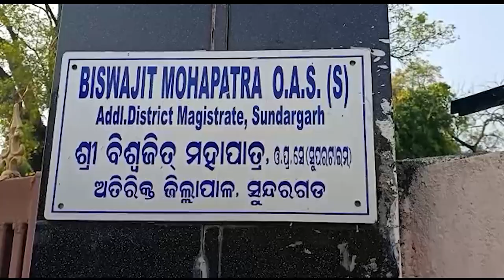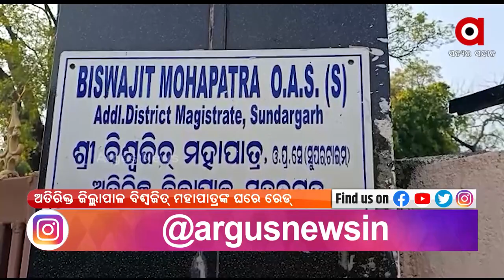Vigilance raids Sundergarh Additional District Magistrate's Houses and Office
Vigilance conducted a raid on properties associated with the Additional District Magistrate (ADM) Biswajit Mohapatra of Sundargarh district on the allegation of accumulation of disproportionate assets.